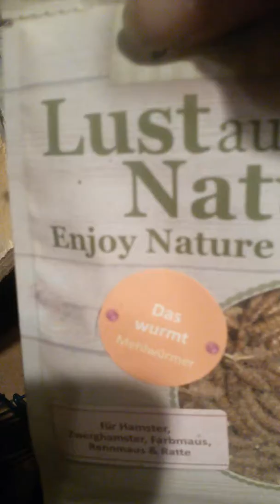14. November 2018